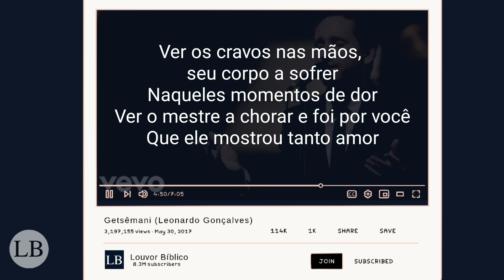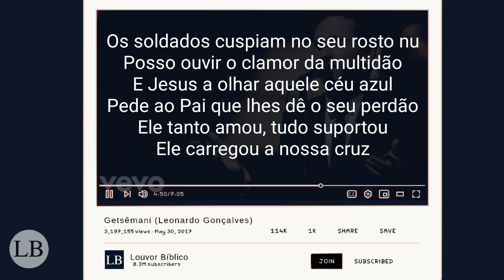Getsêmani (Leonardo Gonçalves) | Análise de Letra | Louvor Bíblico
➡️ LETRA

No Getsêmani foi que meu Jesus orou
Se entregando ao Pai mais uma vez
Logo vieram pessoas para o levar
Para a maior das provações
Ele tanto amou, tudo suportou
Ele carregou a nossa cruz

Ver os cravos nas mãos, seu corpo a sofrer
Naqueles momentos de dor
Ver o mestre a chorar e foi por você
Que ele mostrou tanto amor

Os soldados cuspiam no seu rosto nu
Posso ouvir o clamor da multidão
E Jesus a olhar aquele céu azul
Pede ao Pai que lhes dê o seu perdão

➡️ DESCRIÇÃO

Hoje o LB irá analisar a letra desta canção que afirma a seguinte expressão: Ele carregou a nossa cruz! Será que essa expressão é bíblica? Só tem um jeito de saber!

Então, sem mais delongas, vamos lá!!

➡️ FÓRMULA LOUVOR BÍBLICO
Fórmula Louvor Bíblico é o meu programa de treinamento online voltado para capacitação musical de grupos de louvor. Se você é um músico, ministro ou líder de louvor, conheça AGORA os treinamentos disponíveis:

🆓 TREINAMENTO GRATUITO:
São 4 Aulas em vídeo onde alguns paradigmas sobre Louvor serão quebrados para te levar a um nível mais avançado e profundo na sua adoração.

➡️ MEUS LIVROS

➤ Vale a Pena carregar a minha Cruz?:
➤ O Cordeiro que Venceu:

➡️ SOBRE O LOUVOR BÍBLICO

Louvor Bíblico é uma iniciativa cujo objetivo é analisar com base bíblica as letras das músicas que temos cantado em nossas igrejas, em nossos cultos dominicais ou devocionais, a fim de trazer uma reflexão a luz da Palavra de Deus de como Ele precisa ser de fato louvado, eliminando assim toda a heresia e egocentrismo do nosso meio.

A finalidade dos vídeos é analisar prioritariamente as letras das músicas, bem como suas histórias, concordâncias no textuais e bíblica a fim de extrair sua real essência e o propósito do compositor para saber se a música é ou não um louvor bíblico.

Não fazemos análises dos aspectos técnicos da música, bem como a harmonia, melodia ou ritmo, mas sim da letra e composição. Também não levamos em consideração o cantor, artista, banda ou ministério, apenas analisamos a letra da música, independente do compositor ou intérprete.

Esta iniciativa tem respaldo bíblico. Segue alguns destes:

"As pessoas dali eram mais bem-educadas do que as de Tessalônica e ouviam a mensagem com muito interesse. Todos os dias estudavam as Escrituras Sagradas para saber se o que Paulo dizia era mesmo verdade."
Atos 17:11 NTLH

É isso que fazemos no Louvor Bíblico!

Olá, sou Erick França, pianista adorador desde os 15 anos de idade e professor de música desde os 18. Teólogo, escritor de 2 livros cristãos, fundador do Canal Louvor Bíblico e do programa de capacitação musical online Fórmula Louvor Bíblico.

00:00 Louvor Bíblico
00:10 Se Inscreva no Canal
00:30 Deixe Seu Like e nos Ajude!
00:50 Conheça nossos treinamentos!

Deixe seus comentários e sugestões de músicas cristãs para serem analisada!!